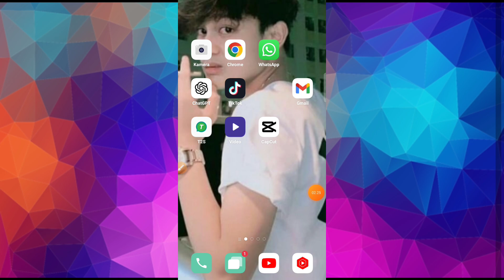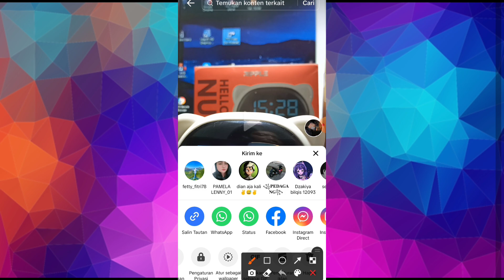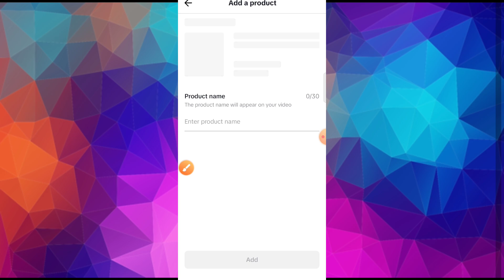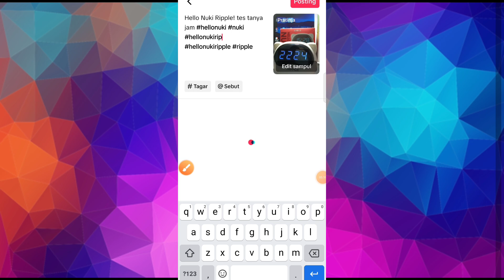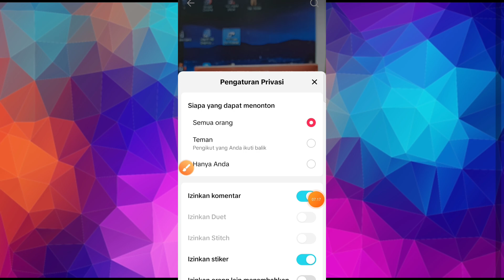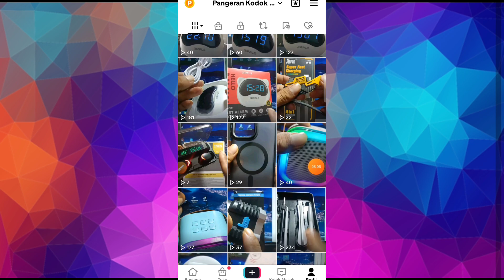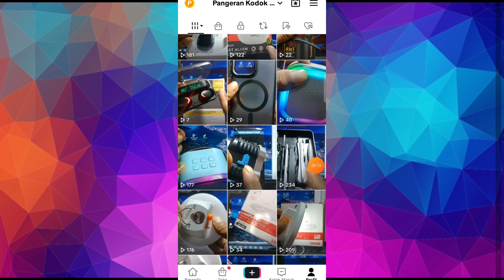CARA MENAMBAHKAN PRODUK DI VIDIO TIKTOK YANG SUDAH DI UPLOAD